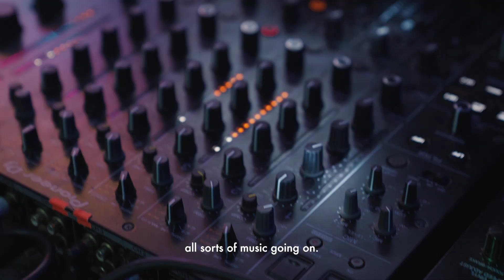Magnetic Minutes - Jitwam (Magnetic Fields Festival 2023)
Multi-instrumentalist, producer, and vocalist Jitwam has that magical ability to mould disparate sounds and influences absorbed from the places he’s been ​to make music ​that's ​so singular​ yet aesthetically expansive. His is a sound that gestures towards countless styles without sounding quite like any of them​ but is the sound of a world that Jitwam lives in.